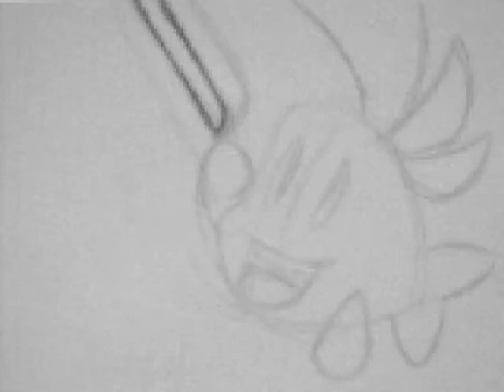Freddi Fish 4 Animation pencil tests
Animation pencil tests for "Freddi Fish 4: The Case of the Hogfish Rustlers of Briny Gulch" by John Michaud